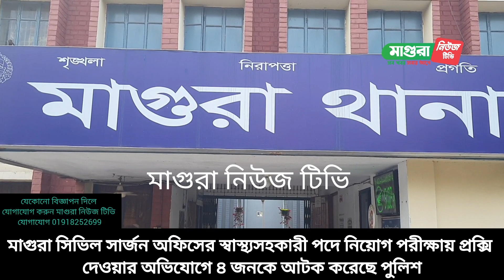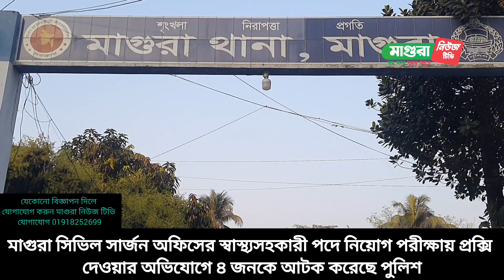মাগুরা সিভিল সার্জন স্বাস্থ্যসহকারী পদে নিয়োগ পরীক্ষায় প্রক্সি দেওয়ার অভিযোগে ৪ জনকে আটক